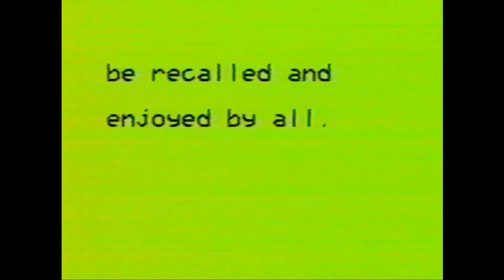Ilion Before & After Urban Renewal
These pictures of beautiful downtown Ilion before urban renewal, were given to the Historical Club of Ilion by Clarence James, to be recalled and enjoyed by all.